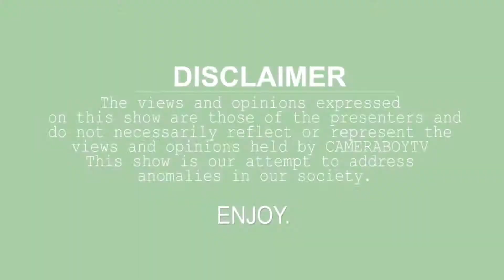"YAHOO AND NIGERIA ENTERTAINMENT INDUSTRY"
Morality is outta the window for most youths in this generation no doubt and Internet Fraud has become the next sexy !
So on this episode of TheTableShakers shattered every table you can think of on this topic "YAHOO AND NIGERIA ENTERTAINMENT INDUSTRY"